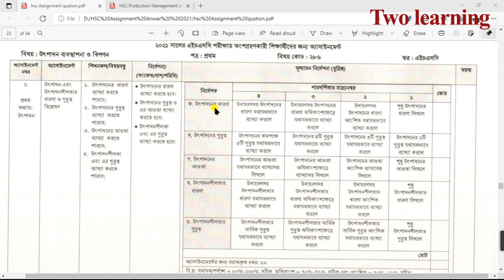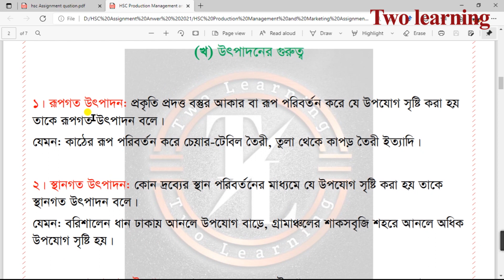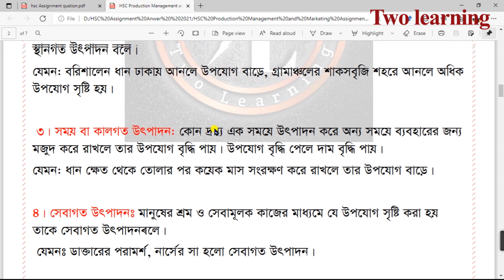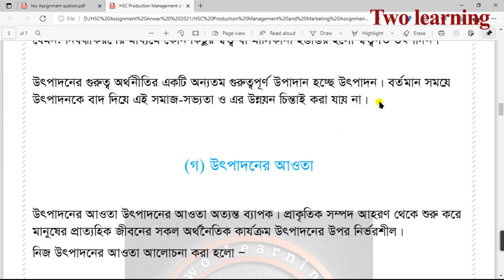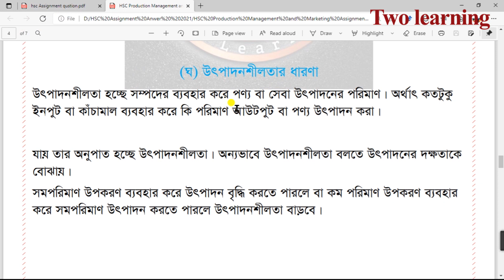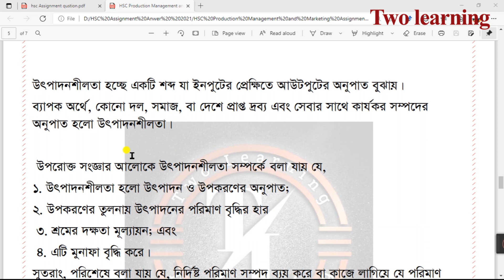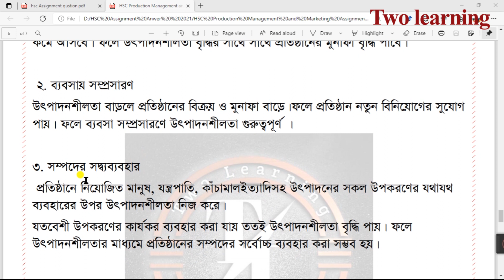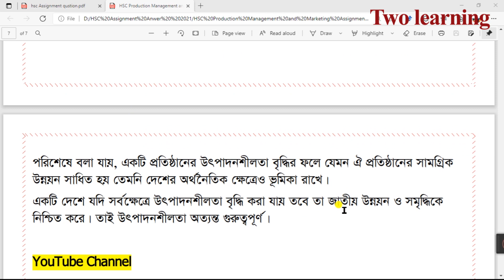HSC Marketing Assignment Answer 2021 | এইচএসসি ২০২১ উৎপাদন ব্যবস্থাপনা ও বিপণন এস্যাইনমেন্ট সমাধান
hsc 2021 marketing assignment answer 2nd week | hsc assignment 2021 marketing 2nd week answer | এইচএসসি ২০২১ উৎপাদন ব্যবস্থাপনা ও বিপণন ১ম পত্র এস্যাইনমেন্ট উত্তর জানতে পারবেন এই ভিডিওতে.

HSC
এসএসসি ২০২১ কমার্সে শিক্ষার্থীদের সকল অ্যাসাইনমেন্ট সমাধান এর ‍লিংকে নিচে দেওয়া হলো.

.Help Desk.